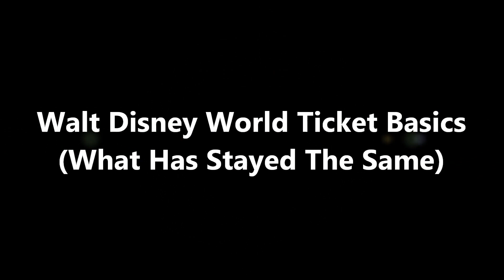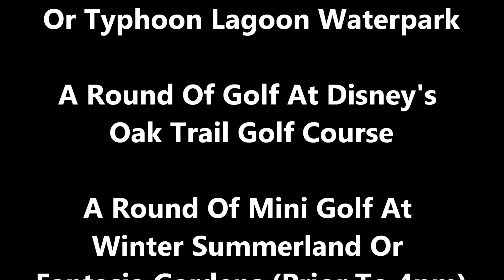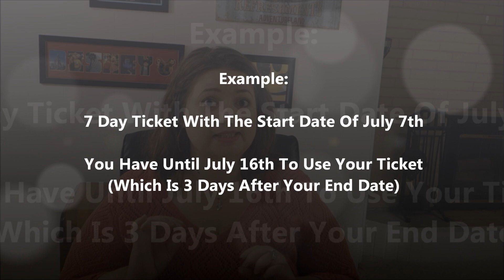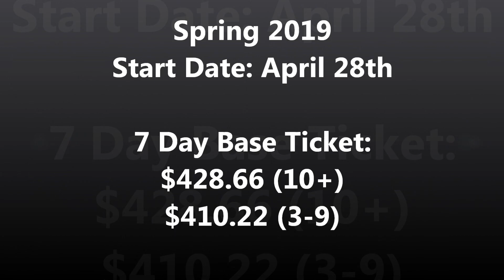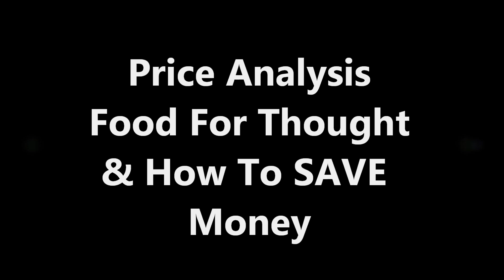WALT DISNEY WORLD TICKETS- What you NEED to KNOW, and how to SAVE MONEY!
Join in as we go over the different Disney ticket options, pricing and how to save money!

Disney has recently changed how they do tickets. This video will be great for 1st timers planning a vacation as well as WDW veterans looking to know what has changed.

Thanks so much for tuning in! Please make sure to leave any questions or comments down below.